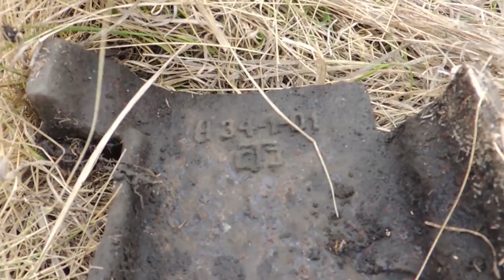Зажрались мы. Что же ещё найти?